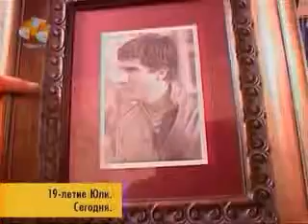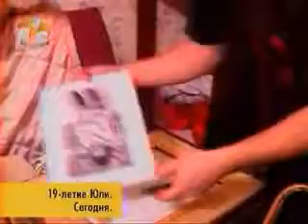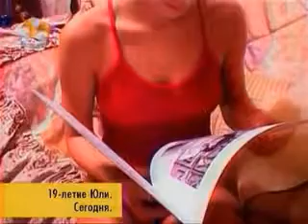6. Julia in Podnebesnaya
Julia Volkova in t.A.T.u. Reality Shows Podnebesnaya |
eXpedition | Life.ru